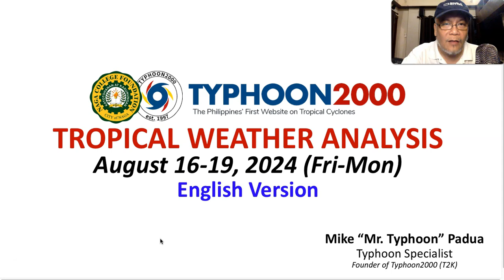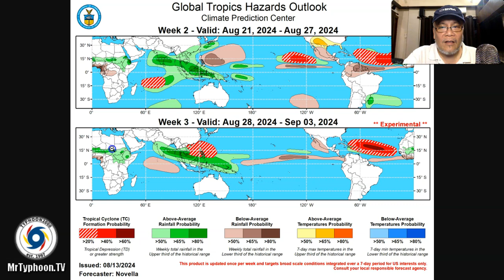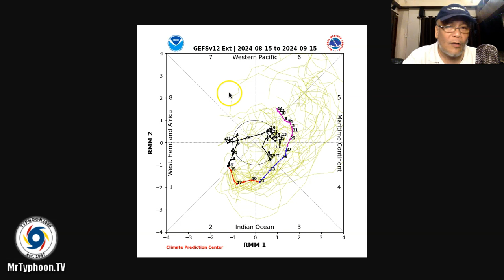Aug 16-19, 2024 Update: Dry Weather With Suppressed Rainfall To Continue Across Philippine Islands.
Mr. Typhoon's English Update: Aug 16-19, 2024 (Fri-Mon)

The “Monsoon Break” with suppressed rainfall  continues to prevail across the country as we enter the middle part of August.  New forecast suggest the return to enhanced rainfall with the SW Monsoon + Tropical Cyclone Formation expected across the Philippine Sea beginning last week of August through September 2024.  To find out more, please check out our T2K Tropical Weather Analysis recorded at 7:30 PM Manila Time (11:30 GMT) August 13, 2024, as presented by Mike “Mr. Typhoon” Padua, Typhoon Specialist of Typhoon2000.